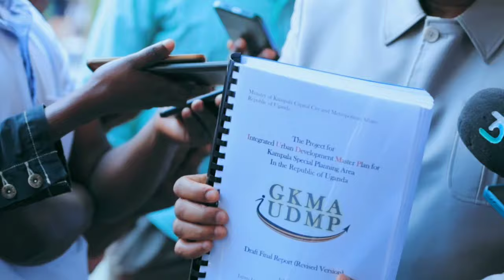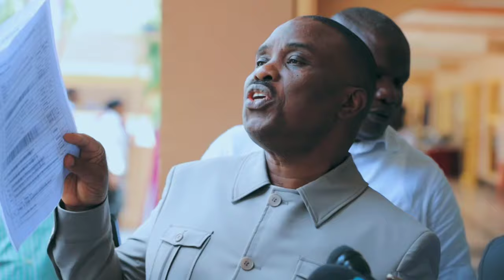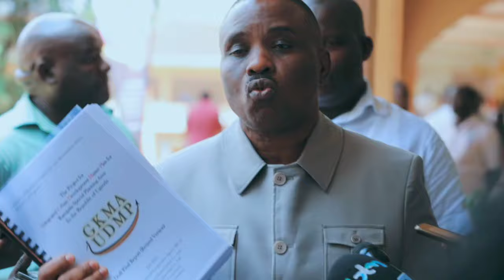Museveni brings fake investors to steal KAMPALA but we are seeing~Lord Mayor Erias Lukwago